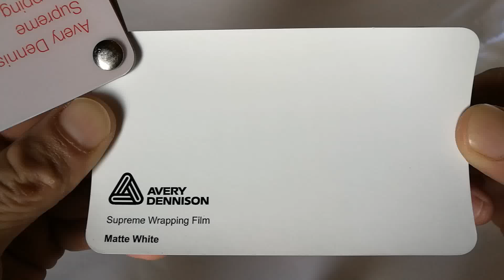Avery Dennison’s White Supreme Wrapping™ (Matt)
Avery Dennison’s Supreme Wrapping™ Film that combines performance and a smooth paint-like finish in a variety of color car wraps.